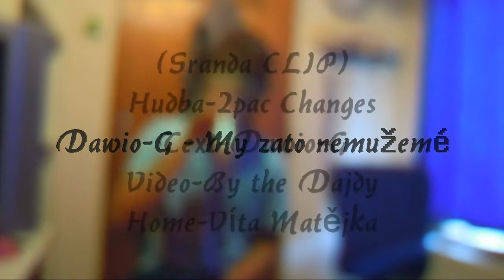Dawio-G - My zato nemužeme 2014 (Official sranda Clip) 2pac mixtape changes